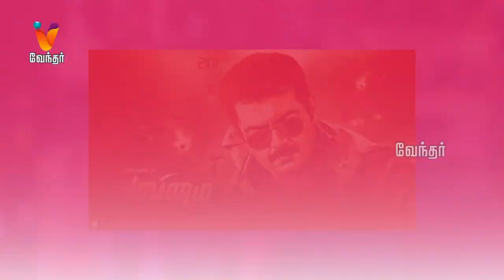மீண்டும் ரஜினியுடன் மோதும் தல அஜித்